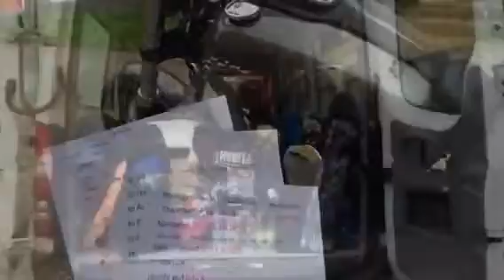Faakersee wir kommen....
Willi